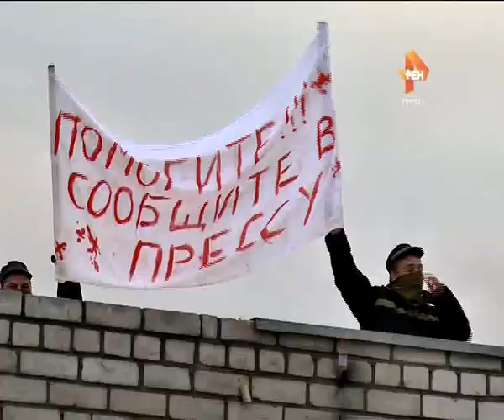Спецназ подавил бунт в тюрьме. 2015-10-08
В Твери сотрудники спецназа всего за несколько минут подавили бунт заключённых. В тактико-специальных учениях приняли участие около 350 сотрудников различных ведомств – МВД, МЧС, следственного комитета и других. Столь масштабные тренировки в нашем городе проводятся впервые. По легенде, осуждённые устроили забастовку из-за несогласия с режимными требованиями администрации тюрьмы.